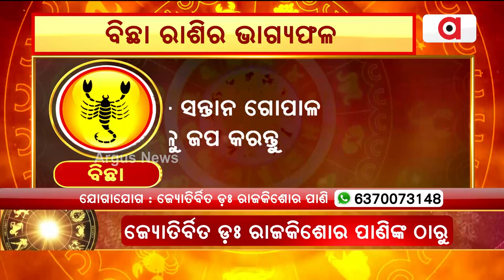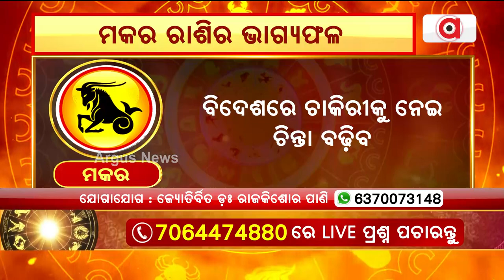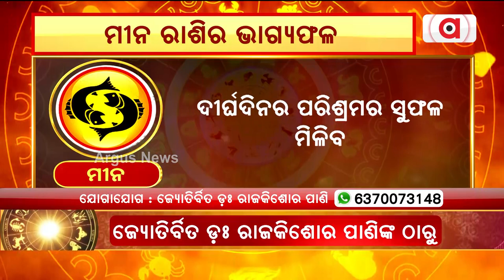30th June Horoscope | Libra To Pisces Astrology Prediction | Argus News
30th June Horoscope | Libra To Pisces Astrology Prediction | Argus News